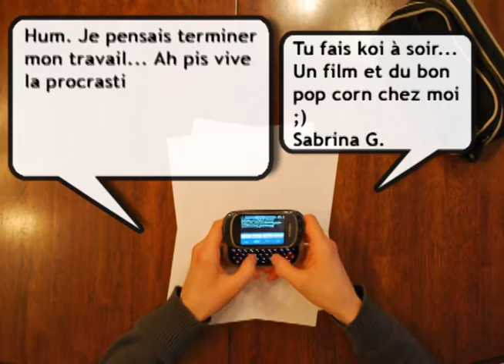Bélanger Marc Antoine Trudel Carl L'armeblanche